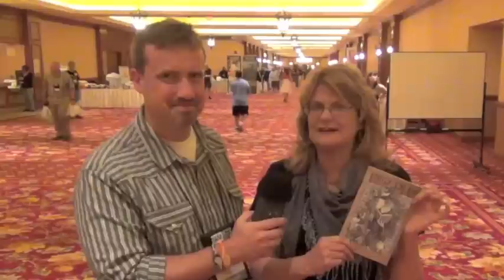The Amazing Meeting 2012: Kitty Mervine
From The Amazing Meeting 2012

A quick chat with Christopher Brown of the "Meet The Skeptics" Podcast and Children's Author Kitty Mervine